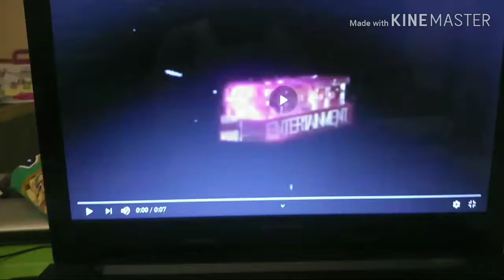Krofft Entertainment/Viacom V of Steel (1980s)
Credit to Pia Harris.